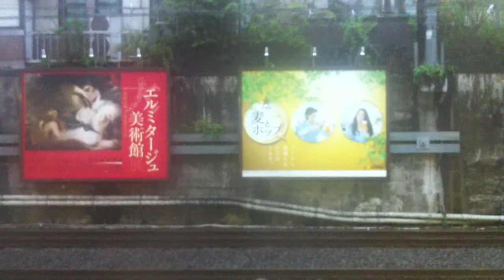【駅ホームドア設置前】雨の原宿